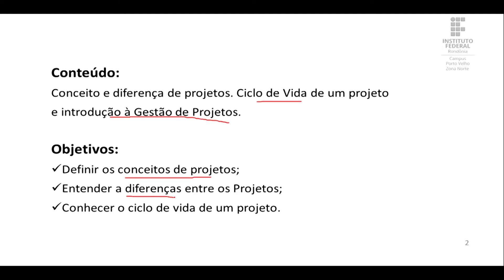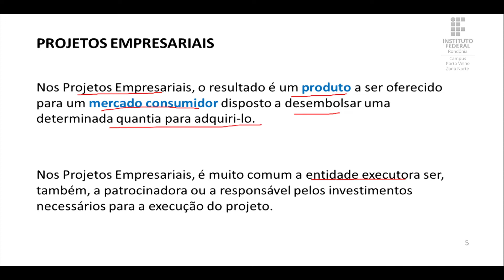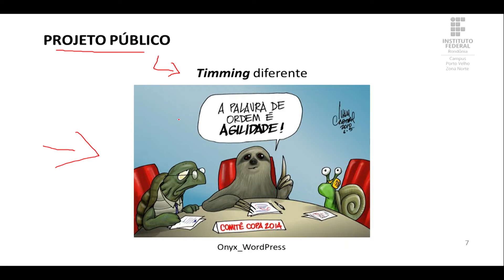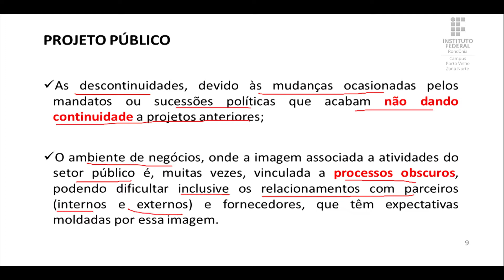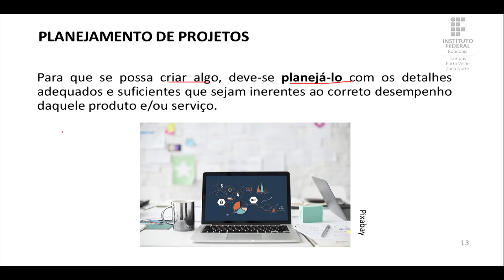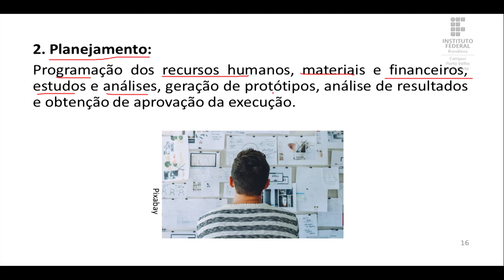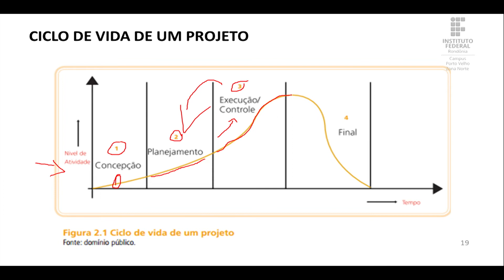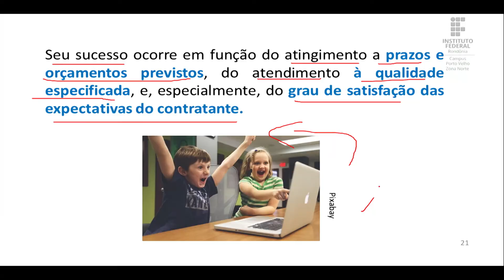Projetos Empresariais - Aula 1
Prof. M.e Guilherme Tadaki
Técnico em Administração EaD - Turma 2020/2